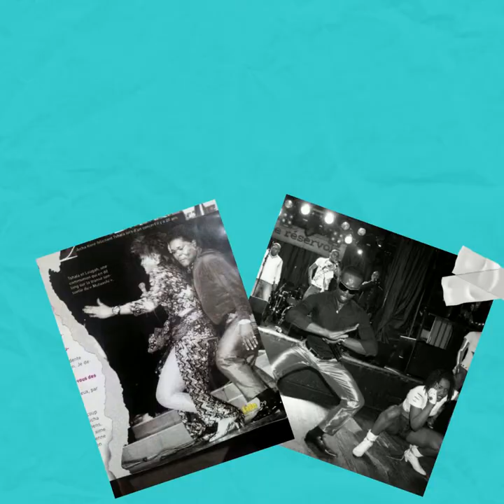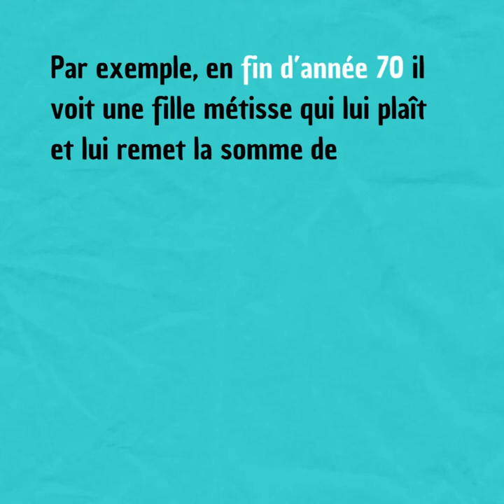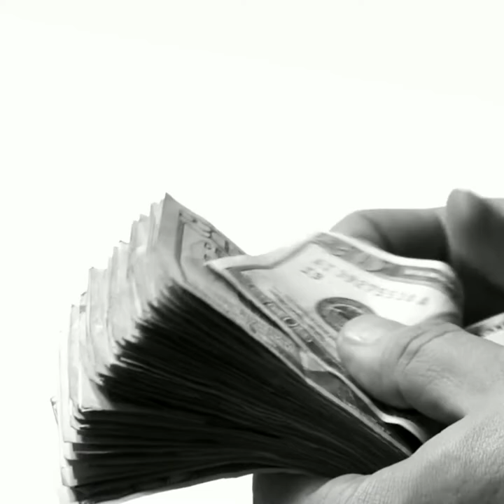🕺 🎙️ 8 CHOSES À SAVOIR SUR LOUGAH FRANCOIS, LE 1ER BOUCANTIER DE CÔTE D'IVOIRE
Cela fait, 25 ans que Lougah François, célèbre Artiste-Chanteur ivoirien est mort. Celui que les Mélomanes Ivoiriens appelaient affectueusement le « PAPA NATIONAL » a déposé ainsi le Micro, à la Veille des Fêtes de Fin d’Année de 1996 pour se taire définitivement. Pour beaucoup, il est l’ancêtre des « Boucantiers » Ivoiriens qui ont créé le Coupé-décalé. Eux comme lui ont pour point commun l’inclinaison de bien s’habiller et prendre soin de soi. Retour sur le parcours exceptionnel de celui qui, en réalité, n’était pas prédestiné à une carrière musicale.